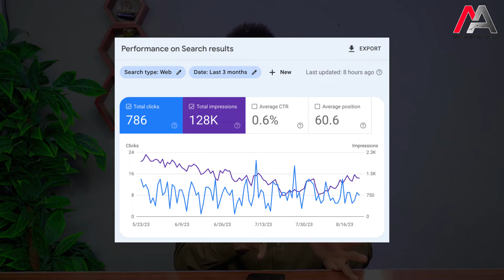Get More Clients by This Simple Method for Guest Posting